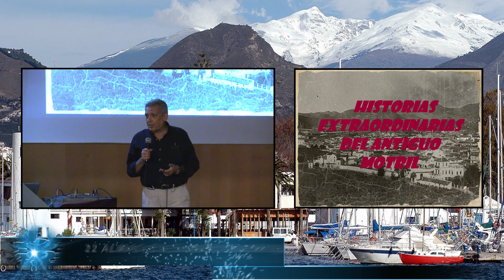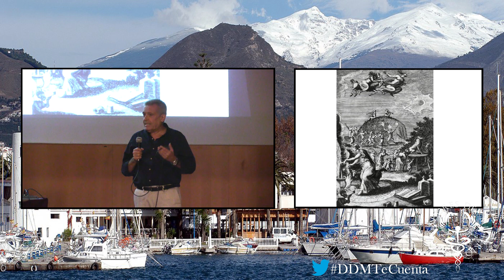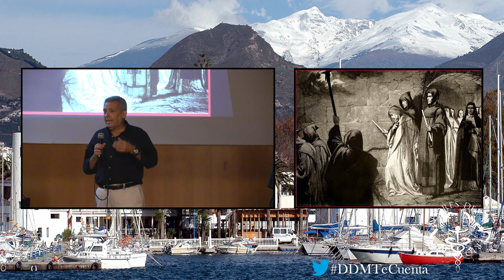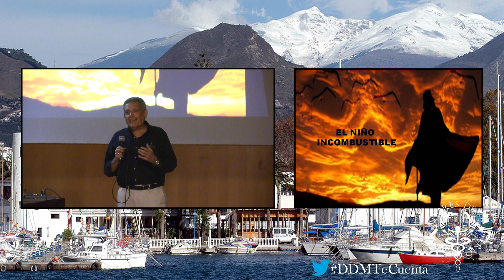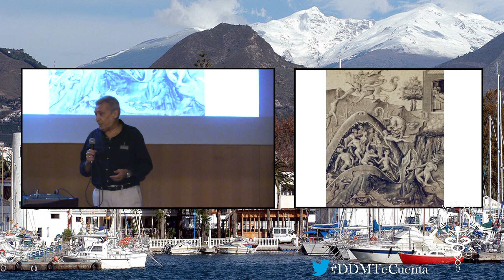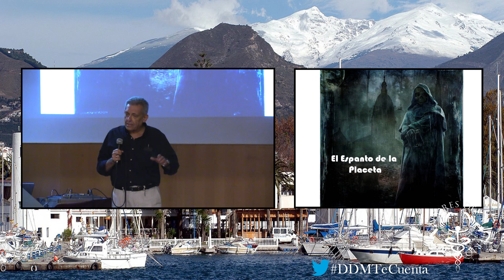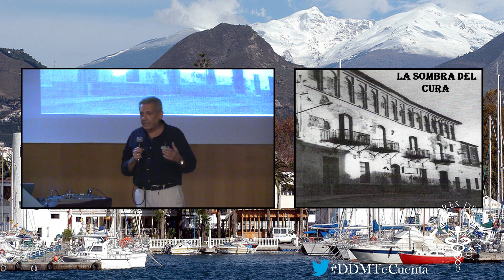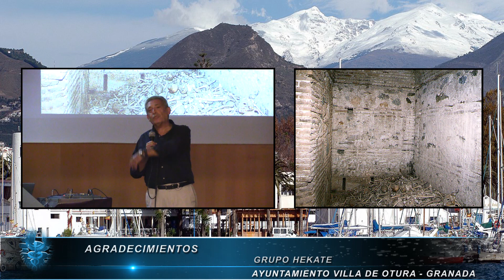Misterios de la costa granadina por Manuel Dominguez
Diecinueve municipios componen La costa tropical. Fundado por los fenicios unos mil años antes de Cristo con el nombre de Sexi. Decenas de playas y pequeñas calas de aguas cristalinas. 320 días de sol al año. Y una temperatura media anual de 20 grados. Éstas son las credenciales de la Costa Tropical, los 73 kilómetros de litoral de la provincia de Granada. Su nombre se debe a la excepcional bonanza del clima durante todas las estaciones del año, que le permitió hace dos siglos convertirse en el único lugar de Europa donde se cultivan frutos tropicales como el mango, la chirimoya y el aguacate.

Durante los dias 23 y 24 de septiembre de 2017 se celebraron en la Villa de Otura, Granada, las 2ª Jornadas solidarias sobre el Misterio Villa de Otura

OTROS VIDEOS DE MANUEL DOMINGUEZ EN NUESTRO CANAL

Si vas a COMPRAR en AMAZON no te olvides de entrar a través de